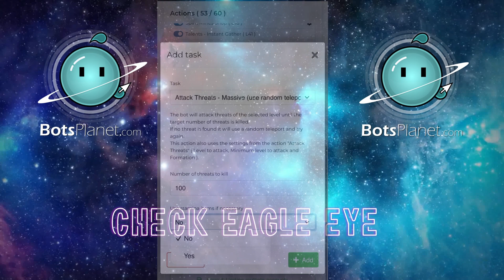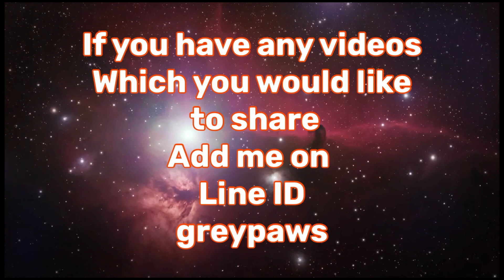GOG - Honor Challenge chests opening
Hello
I would like recommend
BotsPlanet amazing bots which getting more and more functionality. If you have hard time and no time for game buy it for 30 days and don’t worry about game Bots will do all for you